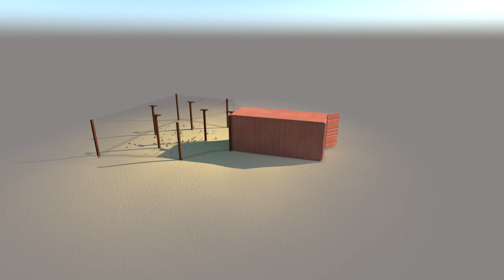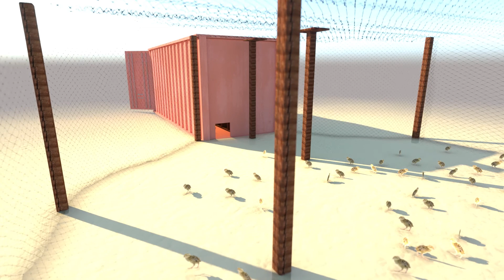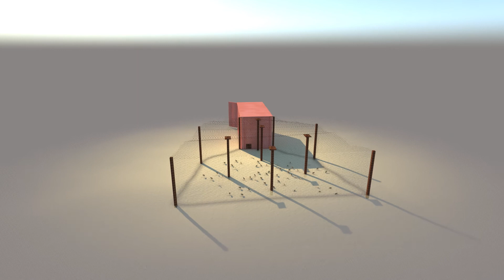Quail Container Farm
Introducing The Giving Streams, Quail Farm Project.